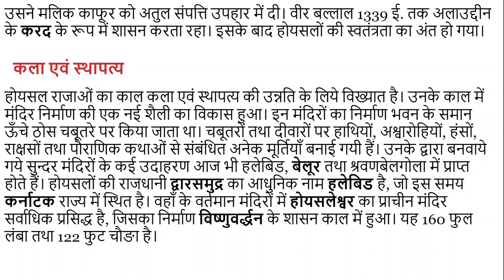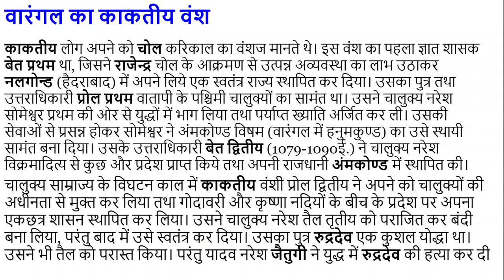#06 दक्षिणापथ के लघु राजवंश का इतिहास History of the Small Dynasty of Dakshinapath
कल्याणी के पश्चिमी चालुक्यों के शासन के बाद दक्षिणापथ में कई सामंतों ने अपनी स्वतंत्रता घोषित कर दी। इनमें देवगिरि (उत्तरी-महाराष्ट्र) के यादव, द्वारसमुद्र के होयसल, कुन्तल के कदंब, मैसूर के गंग आदि विशेष रूप से उल्लेखनीय हैं। यहाँ पर हम इन सभी राजवंशों का विवरण आपको बतायेंगे-